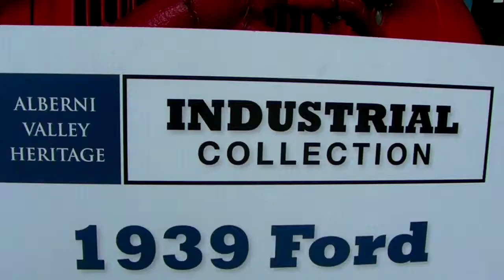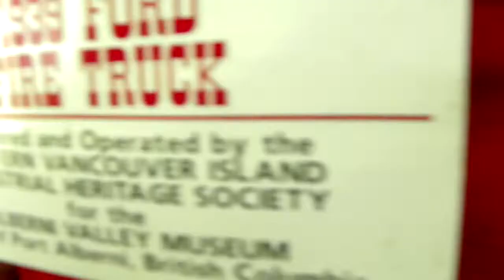1939 Ford Fire Truck Port Alberni Vancouver Island British Columbia Canada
1939 Ford Fire Truck
Filmed in  Port Alberni Vancouver Island British Columbia Canada